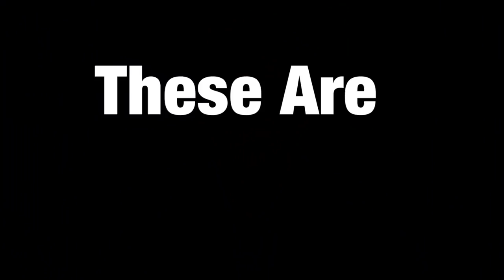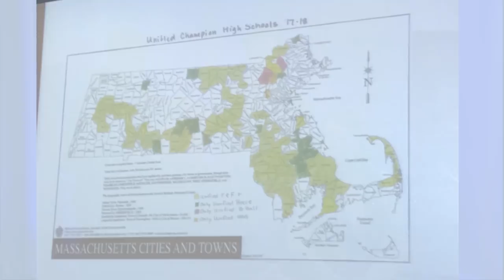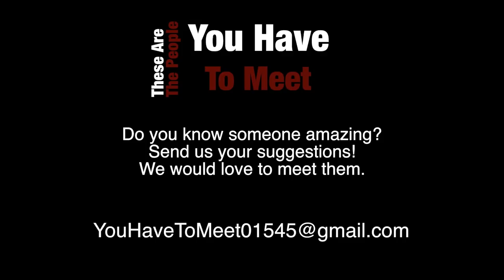You Have To Meet - Unified Baskeball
On this fourth episode of "You Have To Meet" join your host Tishya Marwah as she talks with SHS Unified Basketball Teammates, Rahul Manoj & Declan McSweeney. Joined by the SHS Director of Special Education, Cathy LaRoche and Co-Founder of SHS Unified Basketball, Andy MacIsaac.
Producer: Susan Harris